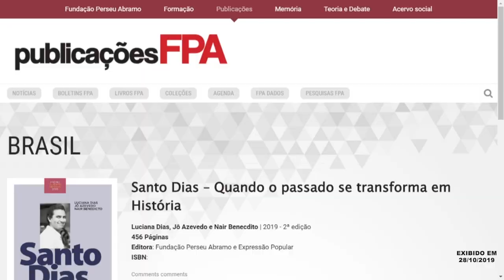🔴 Jornal Brasil Atual – 01.01.2020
A edição da manhã do Jornal Brasil Atual desta quarta-feira (01) já está no ar.

Confira os destaques desta edição:

- Indústria 4.0: esse foi o tema da entrevista com Valter Sanches;

- No dia Mundial da Paz, acompanhe uma entrevista sobre Cultura de Paz;

- Acompanhe a entrevista com Noam Chomsky na sua última vinda ao Brasil.